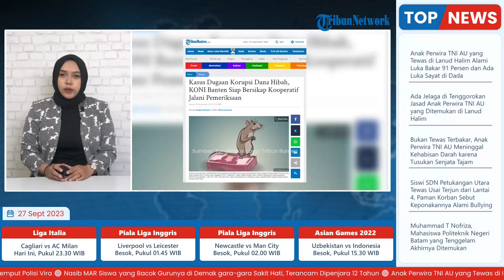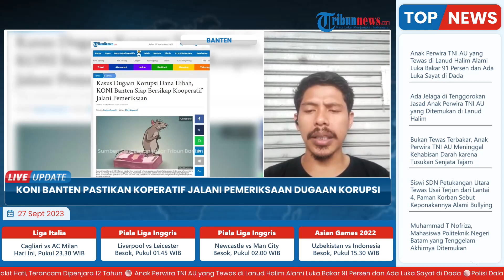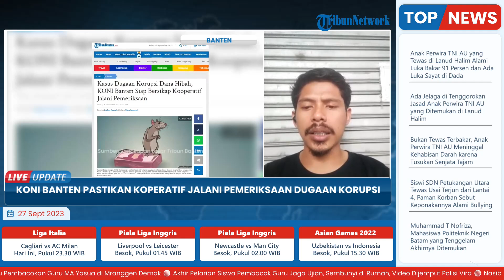4 Pengurus KONI Provinsi Banten Diperiksa di Kejati atas Kasus Korupsi Dana Hibah Rp 24 Miliar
TRIBUN-VIDEO.COM - Empat pengurus KONI Provinsi Banten inisial NH, OSS, ASS dan WG akan segera menjalani pemeriksaan di Kejaksaan Tinggi (Kejati) Banten.

Mereka diperiksa untuk mengklarifikasi dugaan tindak pidana korupsi dana hibah sebesar Rp 24 miliar tahun anggaran 2022.

Kabid Humas KONI Banten Habib Saleh memastikan, keempat pengurus KONI tersebut akan koperatif dalam menjalani pemeriksaan tersebut.

HOST: FIRDA
VP: LATIF